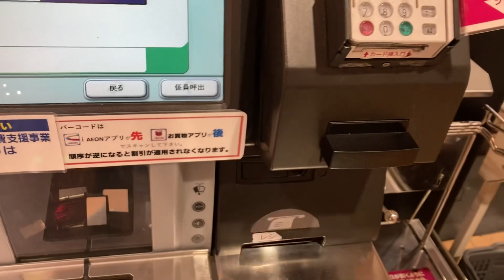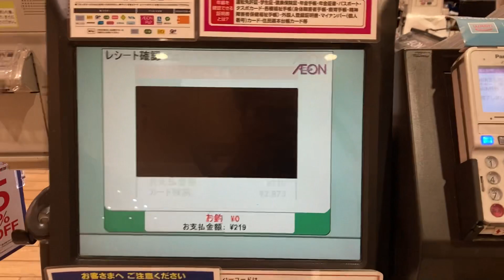【大阪府大阪市西区】イオン大阪ドームシティ店のセルフレジでWAON POINTとWAONで支払い